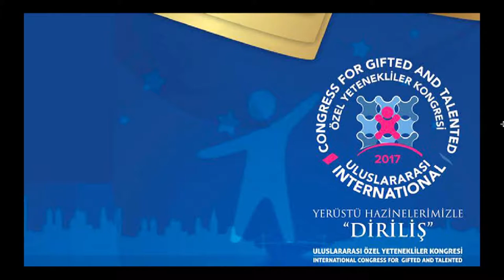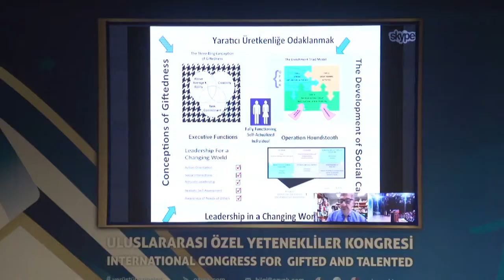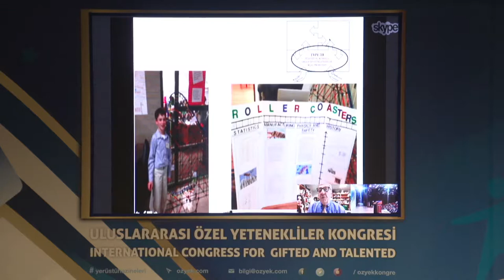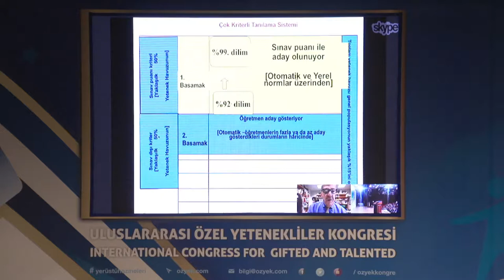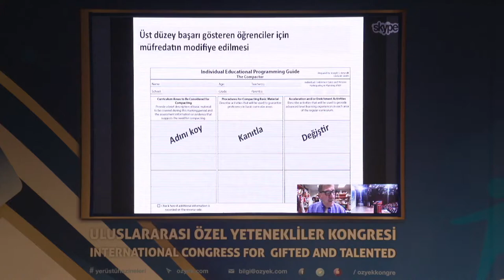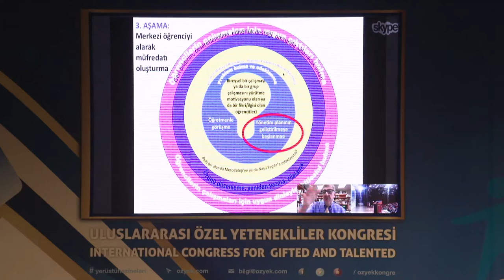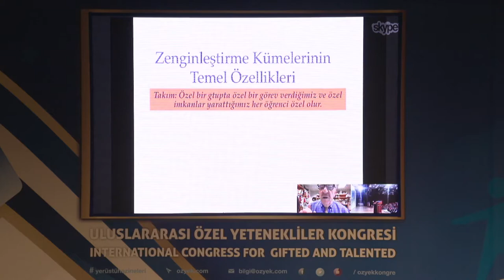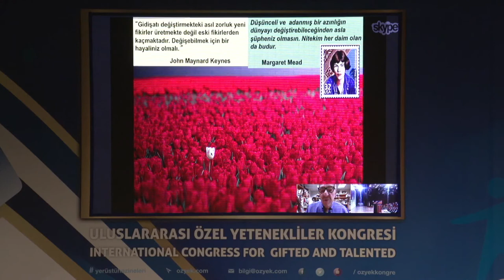PROF. JOSEPH S. RENZULLİ İS SPEAKİNG AT THE CONGRESS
Prof. Joseph S. Renzulli is speaking via skype at the International Congress for Gifted and Talented - 2017, Istanbul.